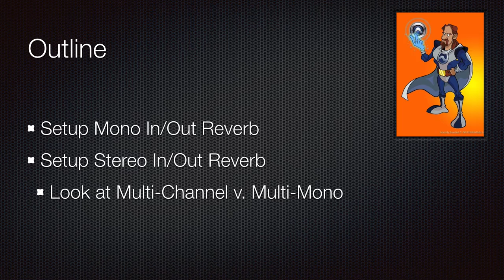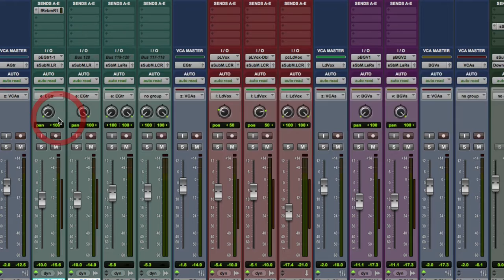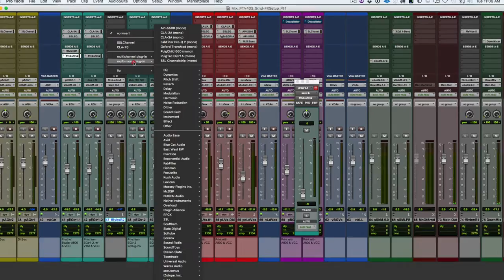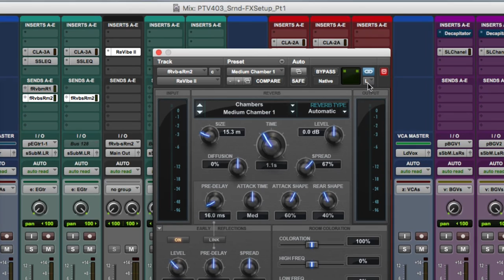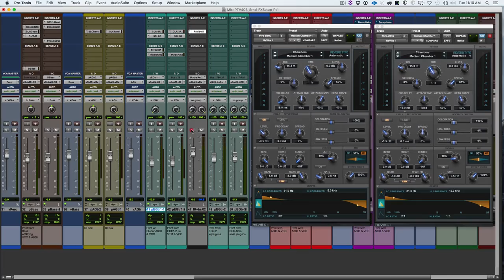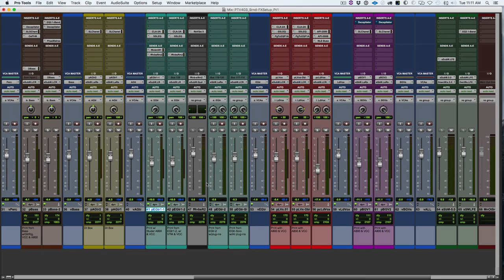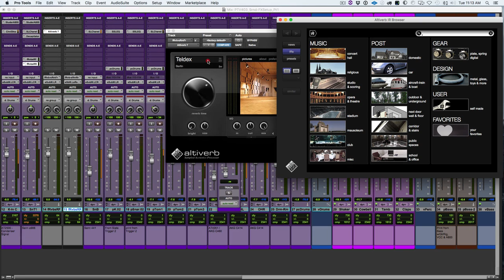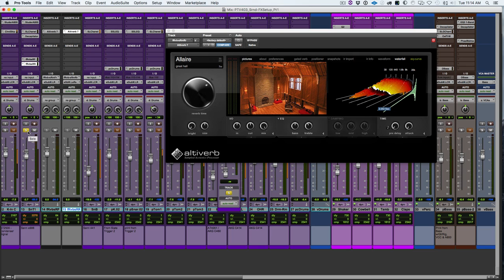PTV403: Surround FX Setups Part 1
This video covers setting up FX for surround sound mixes
South Plains College :: Sound Technology Department
Chris Neal ::  Program Coordinator & Asst. Professor
Avid Certified Instructor
FLMC 2330 Audio Post-Production